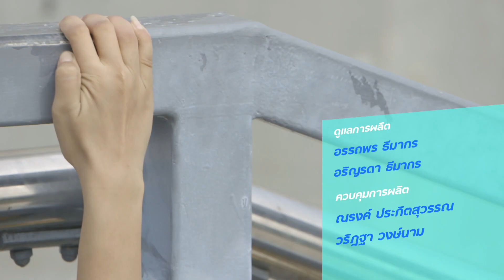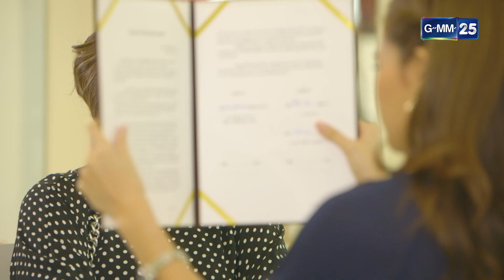รักซ่อนแค้น Ep.04 (1/4) | 5 ก.ค. 66 | GMM25